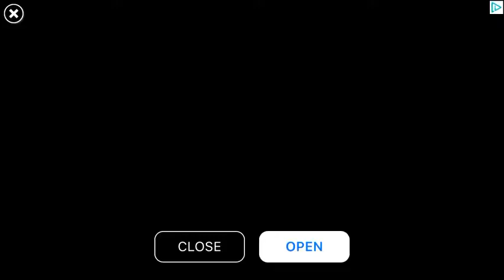Crossy hero’s part 2